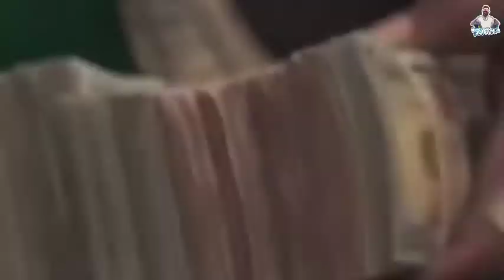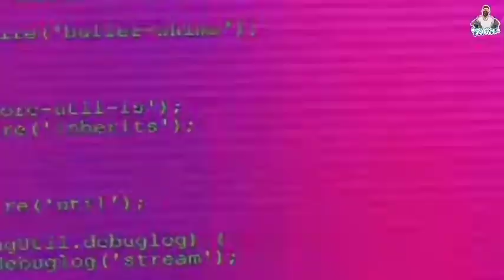Tareekan (Official Video) Sidhu Moose Wala / ft Bhullax / New Punjabi Song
Tareekan (Official Video) Sidhu Moose Wala / ft Bhullax  / New Punjabi Song 2022 🔥🔥